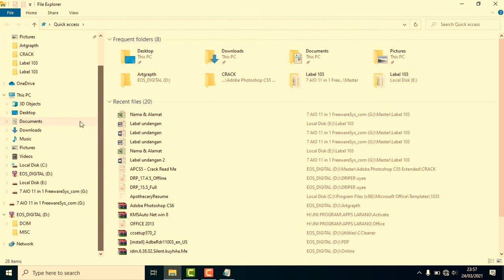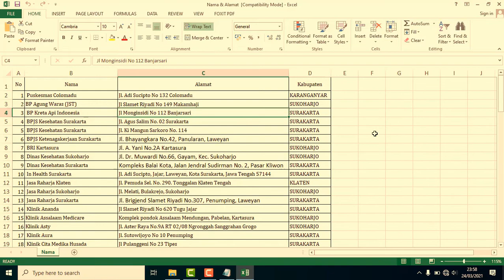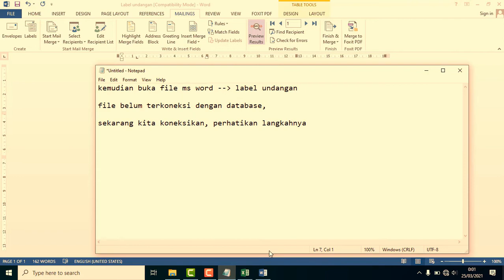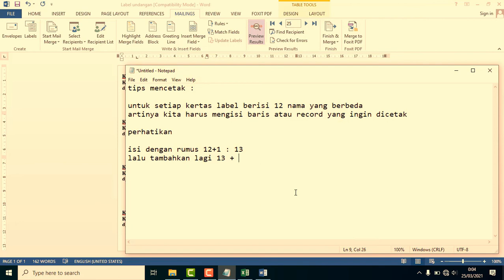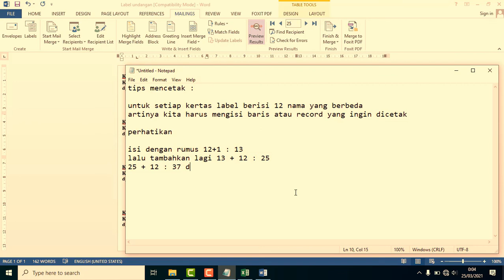Membuat Label Undangan 103 Gratis Template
Support by remote team viewer gratis, silahkan hubungi WA 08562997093